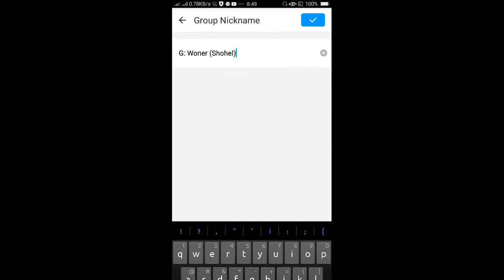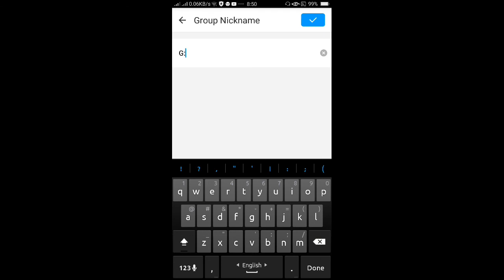How to change Imo big group nickname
খুব সহজে Imo big group এর nickmane পরিবর্তন করুন।

congartulation for  my youtube channel ams tv.
 and your write question.. I answer your question...